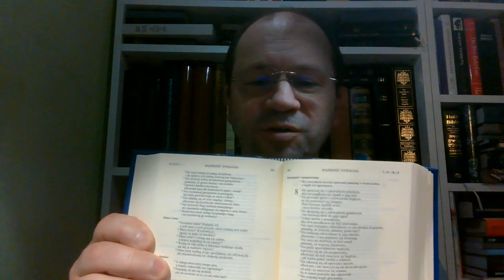Błędy religii rzymskiej 01, Apokryfy, wtórnokanoniczne księgi nie należą do Biblii Zielone Niwy